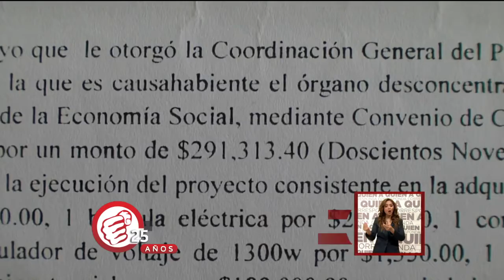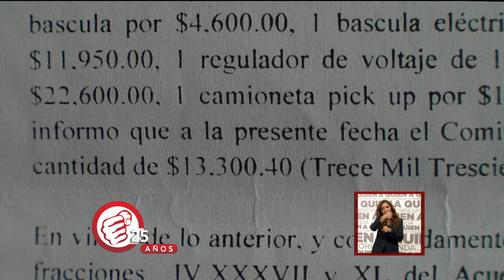Denuncia que su madre fue víctima de fraude